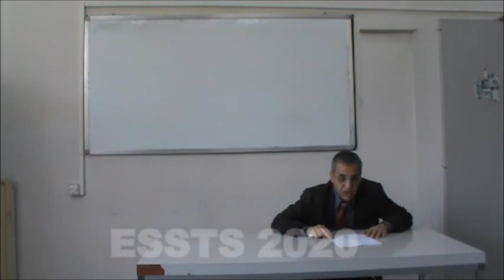HPCS N°4 2ème An